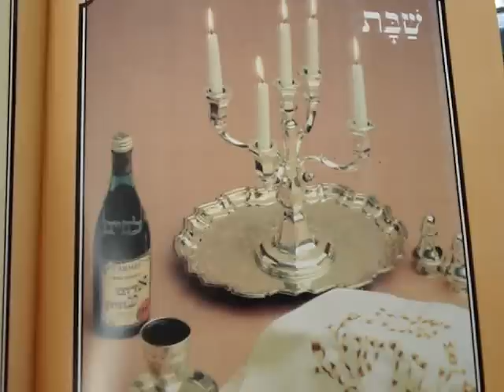¿CÓMO GUARDAR SHABAT?